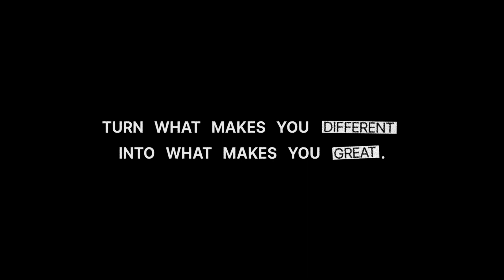New ZenBusiness Research Finds Class of 2023 Sees Neurodiversity as an Asset in Leadership & is ...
New ZenBusiness Research Finds Class of 2023 Sees Neurodiversity as an Asset in Leadership & is Primed to be the Most Entrepreneurial

New research from ZenBusiness points to a profound convergence between entrepreneurship and neurodiversity among the Class of 2023. In a U.S. survey of over 1000 adults aged 18-25, a resounding 80 percent believe Gen Z is on track to become the most entrepreneurial generation in U.S. history, with a staggering 92 percent recognizing the value of neurodiversity as a superpower in driving entrepreneurship. With caps and gowns donned, the leaders of tomorrow are not just stepping into the world; they're ready to change it, and ZenBusiness will be here to help with 2,023 free LLCs and coaching opportunities.